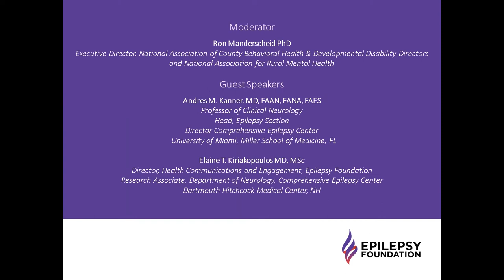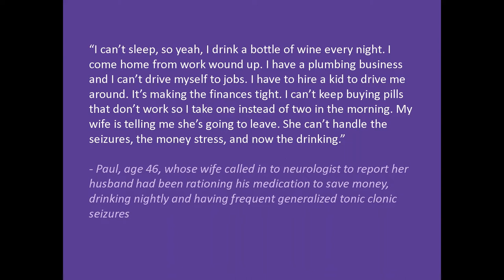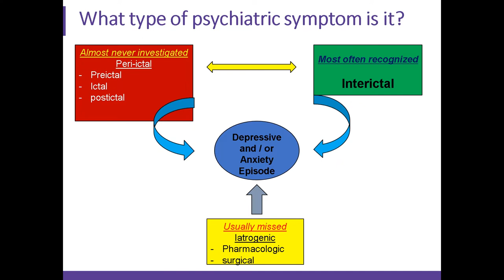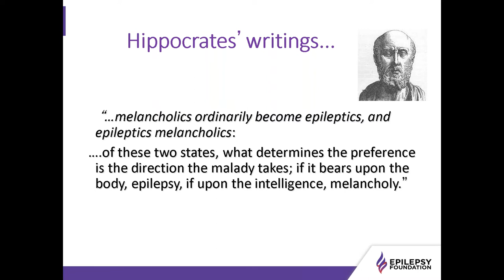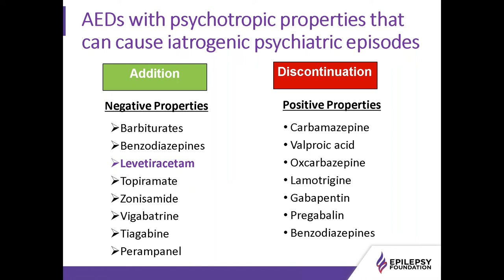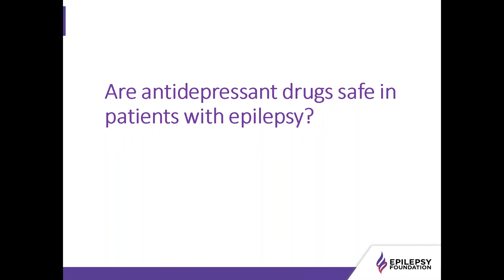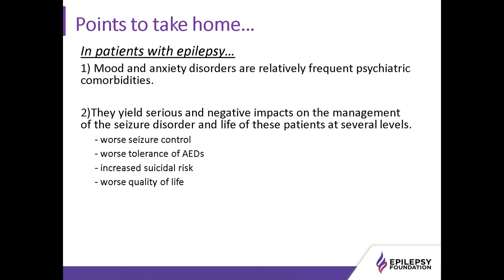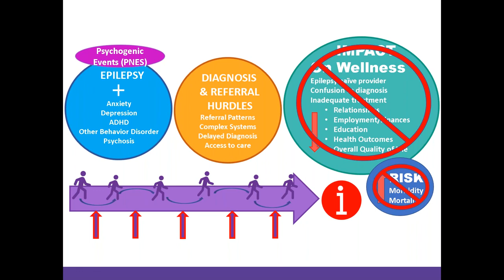The Intersection of Epilepsy and Psychiatric Disorders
People living with epilepsy have a higher incidence of psychiatric disorders than the general population. Between 25 and 50 % of people living with epilepsy will also be diagnosed with a psychiatric comorbidity the most frequent of which include depression, anxiety and attention deficit disorders in adults and children, and less frequently personality disorders and psychosis in adults.

A better understanding of the intersection of epilepsy and psychiatric disorders will help to improve screening and identification and incorporate appropriate treatment for these disorders.